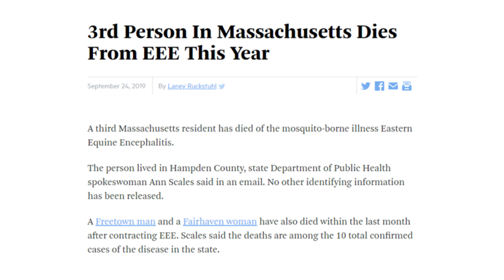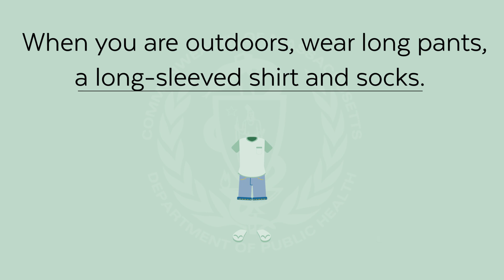Protect Yourself and Your Family from Eastern Equine Encephalitis (EEE)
Learn more about Eastern Equine Encephalitis (EEE) and the simple steps you can take to protect yourself and your family from the threat of this mosquito-borne illness this summer.
TRANSCRIPT:
Hello – I’m Dr. Catherine Brown, State Epidemiologist with the Massachusetts Department of Public Health. I’d like to talk to you about Eastern Equine Encephalitis, also known as EEE.  EEE is a serious illness spread by infected mosquitos.

We had a very active EEE season in 2019.  Because this disease comes in 2-3 year cycles, we want to be sure you know how to protect yourself and your loved ones.

While you may be hearing a lot about EEE, it is a very rare disease. Since the virus was first identified in our state in 1938, we have had just over 110 cases.

Where does EEE occur? The majority of cases typically occur in Bristol, Plymouth and Norfolk counties. These regions are home to  swampy areas where the birds and mosquitoes that spread EEE live.

However in an active year such as we had in 2019, EEE can occur across the state. With our partners, the state Department of Public Health traps and tests mosquitoes and we create risk maps to of areas with the greatest activity in any particular year.

There is no way to eliminate all risk during an active year but there are several tools that help reduce risk. The most important tool is personal protection.

• Use a repellent with an EPA registered ingredient such as DEET, picaridin, or oil of lemon eucalyptus according to the label instructions.
• When you are outdoors, wear long pants, a long-sleeved shirt and socks. This may not be so easy when the weather is hot, but it will help keep mosquitoes away from your skin.
• Keep mosquitoes out of your house. Repair any holes in your screens and make sure those screens are tightly attached to all your doors and windows.
• When risk is greatest, avoid outdoor activities between dusk and dawn. That will help you avoid bites by the kinds of mosquitoes that are most likely to carry EEE.

Our strategies to control mosquitoes include spraying --from trucks and from the air --to kill adult mosquitoes. Spraying can help temporarily reduce mosquito populations and their ability to spread the virus. The spray does not persist in the environment.

When done at the right time and with good weather, aerial spraying can be useful as a risk reduction tool. But it does not –and cannot – eliminate that risk.

The Department of Public Health wants to keep you safe during EEE season. We’ll be working with state and local partners to prevent this disease and other mosquito-borne illness. But we need your help; let’s work together to stay safe this season.

To learn more about EEE and what you can do to protect yourself and your family, visit our